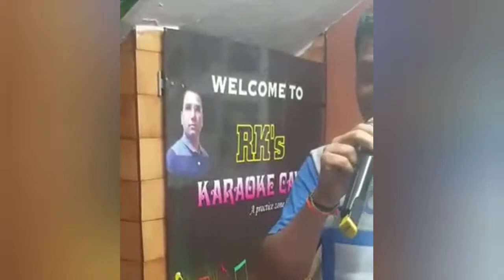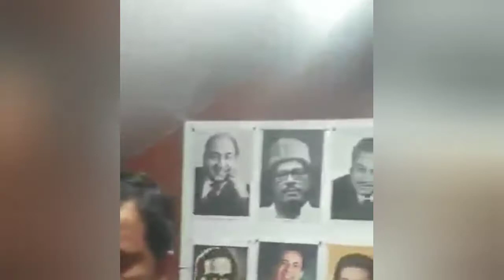SUMADHURA Lataji #43 - Praveen